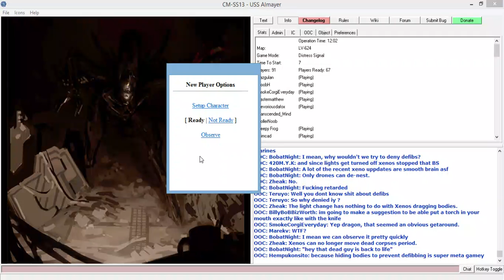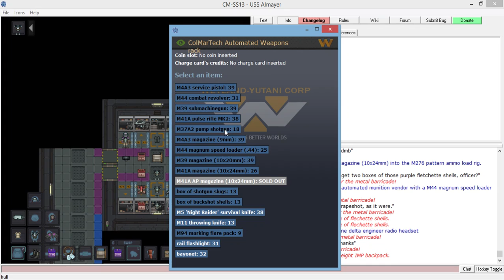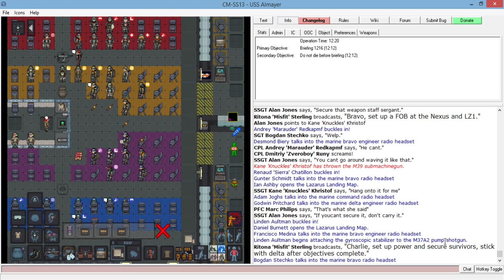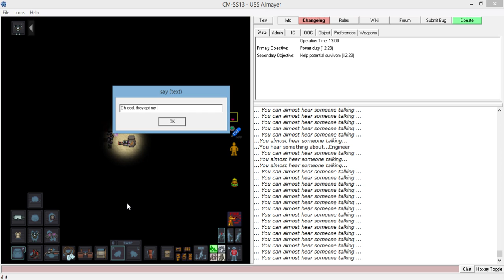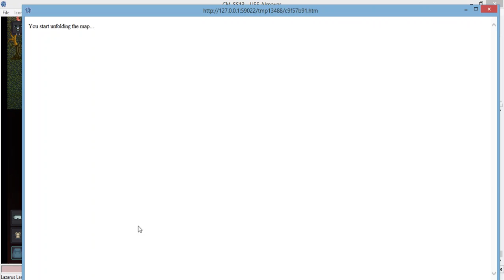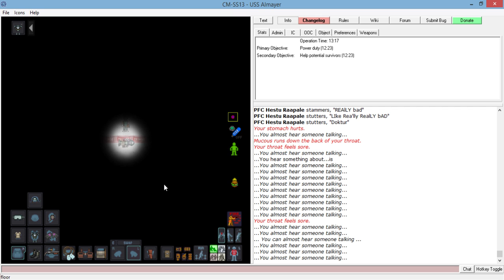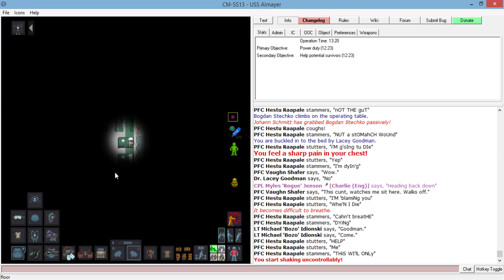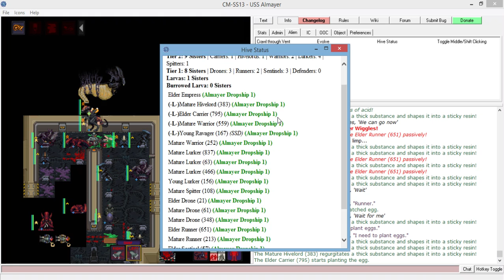Colonial Marines: In which aliens. Aliens everywhere